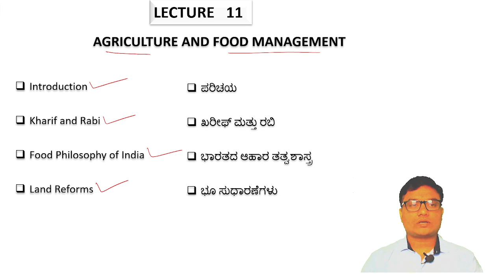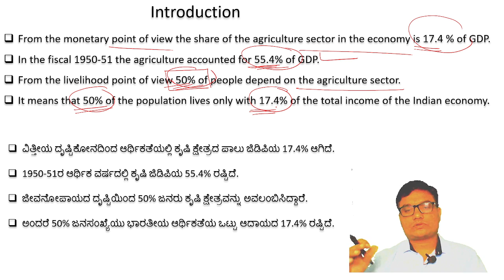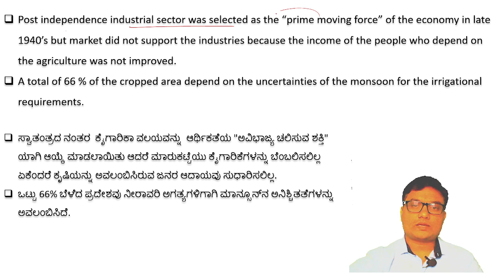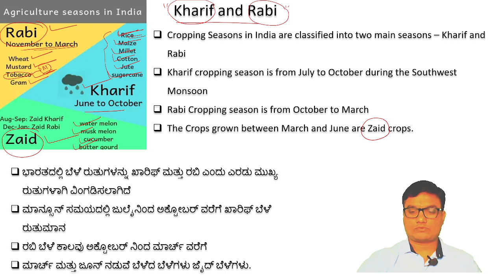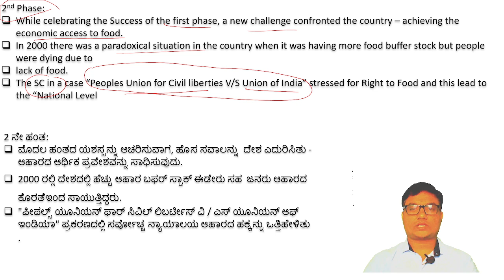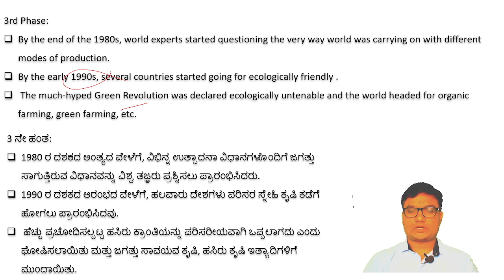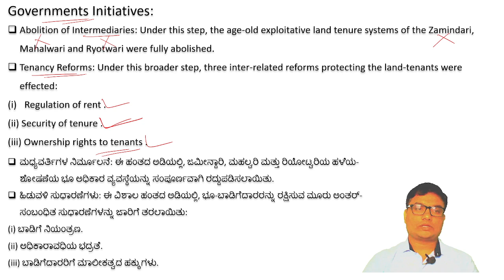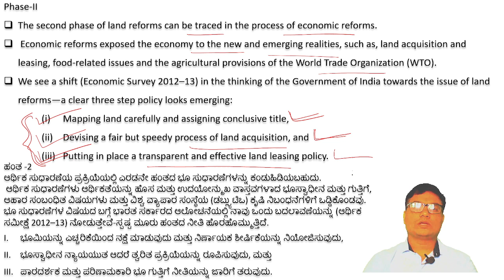INDIAN ECONOMY IN KANNADA FOR KAS,PSI,FDA,SDA EXAMS,VIDEO -11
INDIAN ECONOMY IN KANNADA KAS KPSC PSI,PC EXAMS. VIDEO -11
TOPICS COVERED
Agriculture and Food Management
1)Introduction
2)Food Philosophy of India
3)Major Cropping Seasons(Kharif and Rabi)
4)Land Reforms